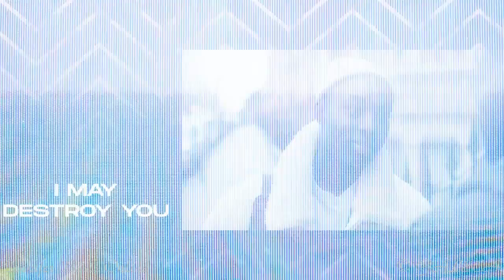The Dorians TV Awards 2021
Jennifer Beals Presents The "Best LGBTQ TV Show" Award at GALECA's Society of LGBTQ Entertainment Critics' Dorian Awards. Presented Virtually On DoriansTVToast2021 (August 29, 2021)